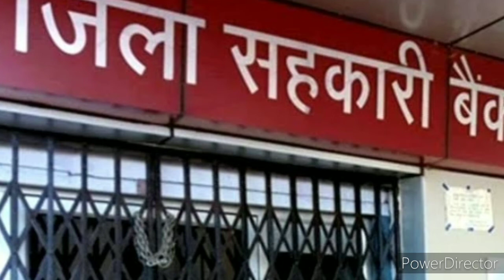Wardha । भाजप खासदार विजयराव मुडे यांचे हृदविकाराच्या झटक्याने निधन । वर्ध्यातील भाजपचे पहिले खासदार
वर्ध्यातील भाजपचे पहिले खासदार विजयराव मुडे यांचे हृदविकाराच्या झटक्याने निधन झालं आहे .
           भाजपचे माजी खासदार विजयराव मुडे यांना आवरी येथील निवासस्थानी शनिवारी संध्याकाळी सात वाजता हृदयिकाराचा तीव्र झटका आला होता आणि त्यात त्यांचा मृत्यू झाला . विजयराव मुडे हे माजी पंतप्रधान अटलबिहारी वाजपेयी यांच्या १३ महिन्याच सरकार असताना वर्ध्यात भाजपचे खासदार होते . खासदार होण्याअगोदर ते १९९५ मध्ये राज्यपाल नियुक्त विधानपरिषद आमदार राहिले आहेत . त्यांनी आमदारकीचा राजीनामा दिला नंतर लोकसभा निवडणूक लढले .
           विजयराव मुडे हे अटलबिहारी वाजपेयी यांच्या काळात सरकार मध्ये निवडून आले होते . वर्धा लोकसभा मतदारसंघात भाजपचे पाहिले खासदार म्हणून विजयी झाले .
           विजयराव मुडे यांनी सहकार क्षेत्रात वर्धा नागरी सहकारी बँकेचे संचालक , पूर्ती समूहाचे संचालक म्हणून उत्तम काम केले आहे .